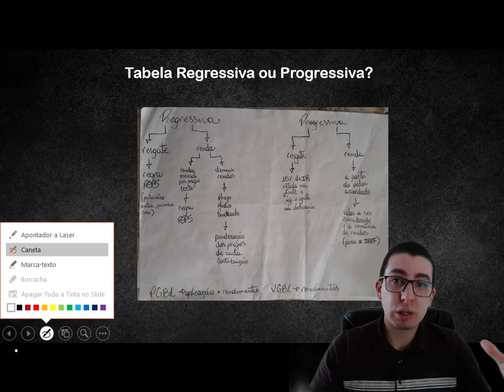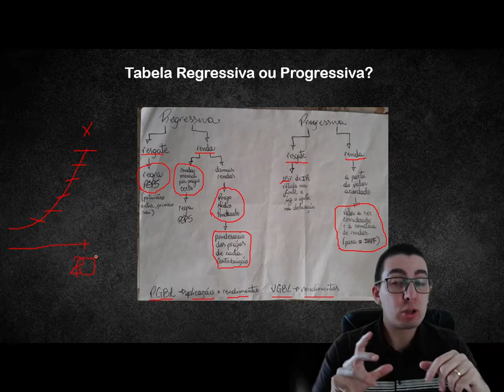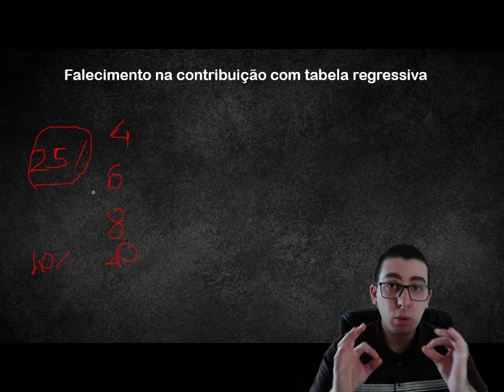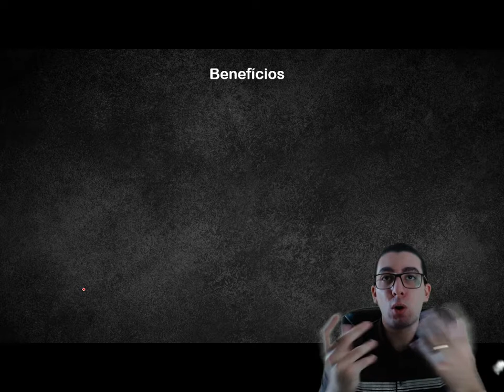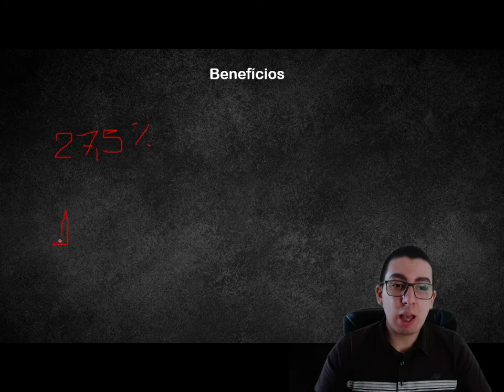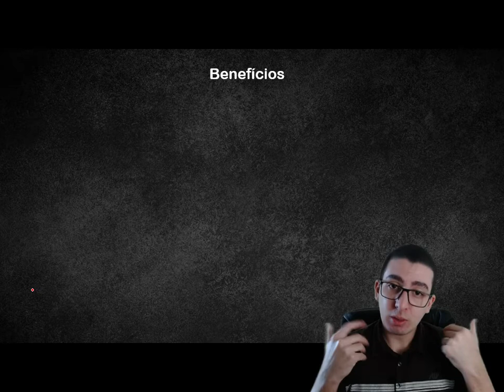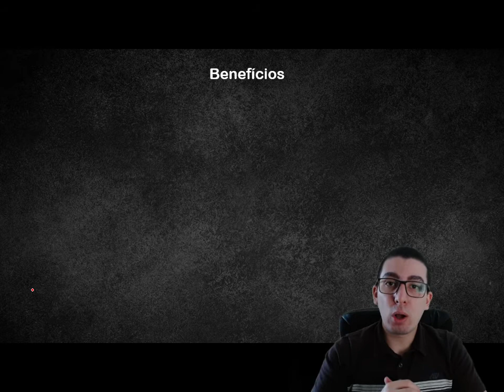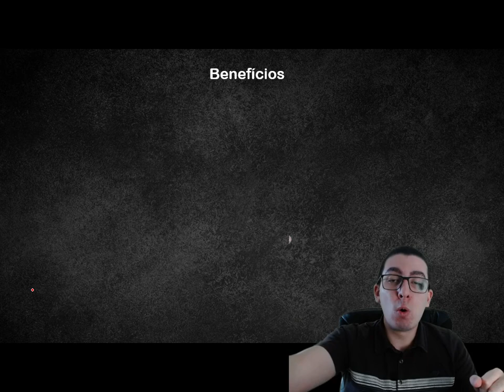PREVIDÊNCIA PRIVADA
Esclarecimento de dúvidas e as vantagens de se ter uma previdência privada.